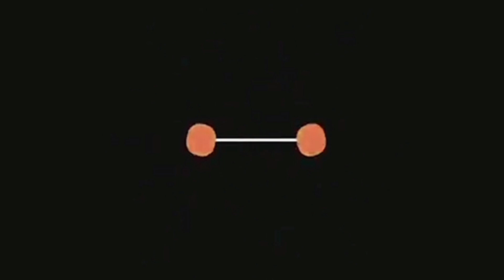Cong sec Saifullah Khan demands retaining Dabolim Airport as embarkation point for Haj Pilgrimage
*Congress secretary Saifullah Khan demands retaining of Dabolim Airport as embarkation point for Haj Pilgrimage*

GPCC Secretary Saifullah Khan on Tuesday demanded that Dabolim Airport be retained as the embarkation point for the Haj Pilgrimage .
Khan said that he as a minority chairman of Congress had taken a representation to the then CM Digambar Kamat and MP Fransisco Sardinha after which Dabolim airport was made as the embarkation point .
" When I was a minority chairman in 2009 , we had approached Digambar Kamat and MP Fransisco Sardinha  and organised a program for the Haj Pilgrims who would go from Mumbai to Haj Pilgrimage . We had placed a request to the All India Haj Committee to explain the troubles the Pilgrim face while leaving from Mumbai after which a flight was organised from Vasco ." Said Khan
"I once again request that 21 cities were the embarkation points which has been reduced to 10 and Goa airport has been  excluded as an embarkation point. Shaikh Jina who is also the acting chairman of all India Haj Commitee should try and retain Dabolim Airport as the embarkation. The pilgrims will have to face difficulties including going to the 18th floor of the Haj House in Mumbai " Said Khan
 "If Corona virus is an excuse, then he must remember Haj will be held in June and already Goa has begun schools . There should be at least one flight from Dabolim and Goans and people from neighbouring areas should get at least once flight from Goa. The amount of around 3 lakhs rupees should also be got down so that the pilgrims can get some benefit and since the pilgrims are senior citizens , they will be felicitated by the direct flight from Dabolim." Said Khan
" Shaikh Jinnah should also try and get the Haj House in Goa . I request the Goa Haj Committee and the CM to intervene in this issue.
There were two flights , one which carried about 160 Goan pilgrims and Another flight carrying another 150 pilgrims from other states " said Khan